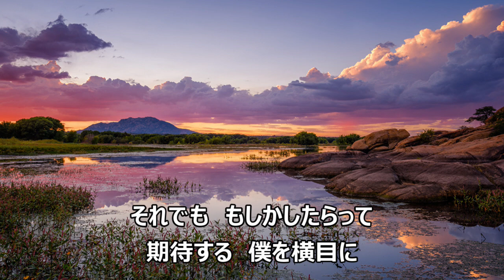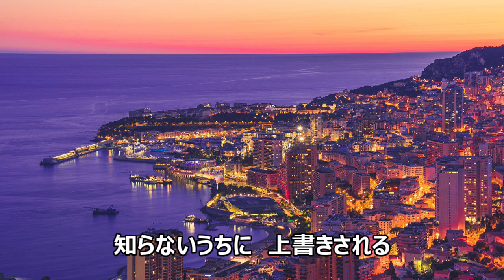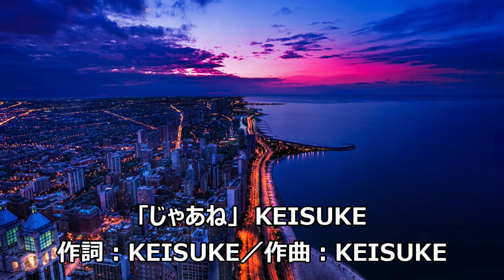じゃあね‐KEISUKE‐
KEISUKEの名曲